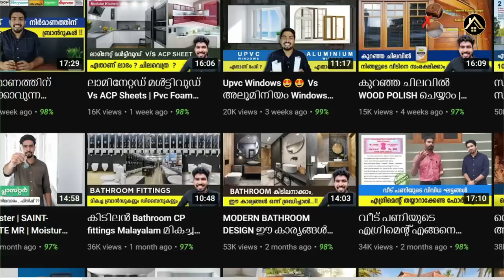സിമൻ്റും വേണ്ട മണലും വേണ്ട .. അതിവേഗം വീട് പണിയാം Cement Interlock Brick Malayalam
In this Video Interlock Brick house construction is discussed.
Interlocking bricks are very strong load-bearing brick that can be used in building construction
We can build up to 3 story building as load bearing using Cement Interlock bricks.

LEO INTERLOCK- OFFICE ADDRESS:

Kerala
ST. JOSE INDUSTRIES (H.O), MEDICAL COLLEGE ROAD,
MULAMKUNNATHUKAVU, VELAPPAYA, THRISSUR, KERALA

Tamilnadu
ST. JOSE INDUSTRIES, NEAR BHARAT PETROLEUM PUMP,
SALEM-KOCHI HIGHWAY, NAVAKKARAI, COIMBATORE, TAMILNADU

There are two types of Interlocking bricks

1. mud Interlock brick
2. Cement interlock brick

Leo Cement interlock blocks are used in this site at Angamali, Kerala.

Advantages of Cement interlock bricks
Disadvantages of Cement interlock bricks
Size of Cement interlock bricks
Price of Cement interlock bricks
Interlock cement brick house construction
interlock brick house Malayalam
interlock brick Malayalam
Leo interlock brick
Leo bricks
Interlock brick construction ideas
Brick construction
Interlock brick
Brick construction ideas
Home construction bricks
home construction interlock bricks
Interlocking bricks homes
Interlock brick homes